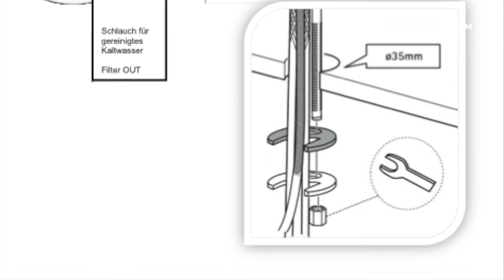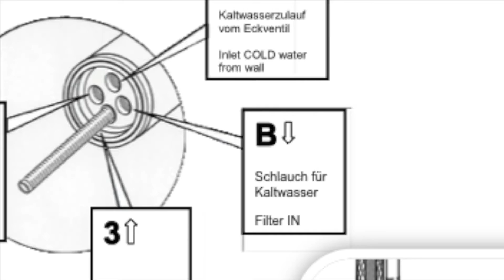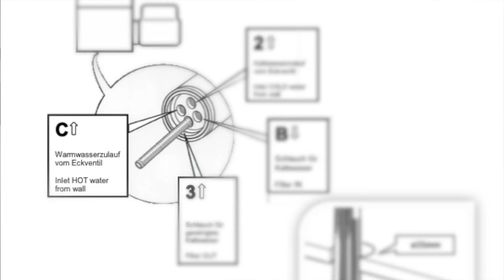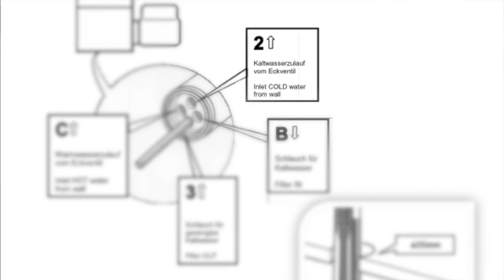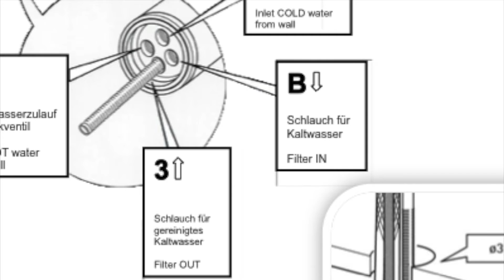Hydroselect - Einbauanleitung | Drei-Wege-Armatur für Wasserfilter Umkehrosmose-Anlagen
präsentiert mit diesem Video das neueste in der Wasserbranche. Ein Sicherheitshahn, der Eingangsseitig das Wasser vor dem Filter absperrt, oder eben in den 2. Auslass des 3-Wegehahns reinleitet, wenn der Nutzer es so will
Ein Sicherheitshahn für kaltes, warmes und gefiltertes Wasser
Die passenden Filter sind hier zu finden:

Alles liebe
Yasin